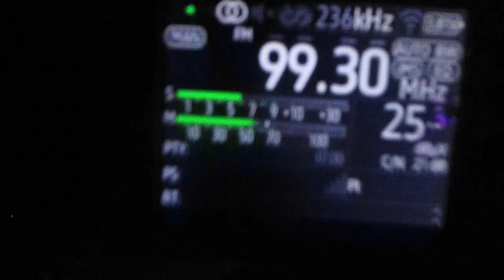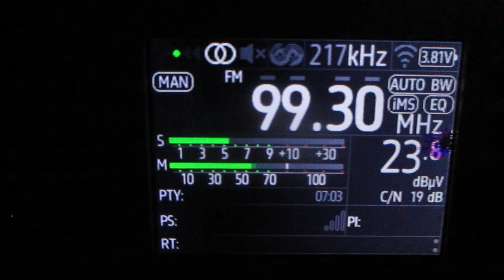[Tropo] 99.3 v VFM (Volkhov FM)(Volkhov)(Leningrad region)~167 km 0.1 kW (TRP)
receiver:TEF 6686 (Portable)
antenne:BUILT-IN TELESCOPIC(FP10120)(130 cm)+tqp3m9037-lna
location:Priozersk(SPb-Region)
time 04:30  GMT (07:30   MSK)
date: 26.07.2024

01:01 id "VFM (Volkhov FM)"